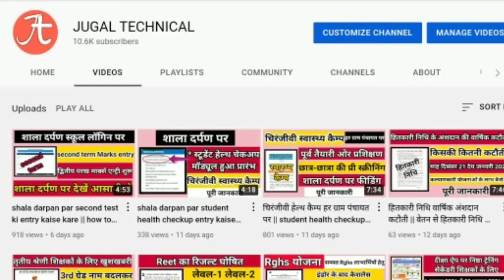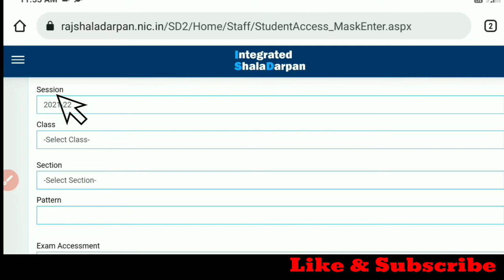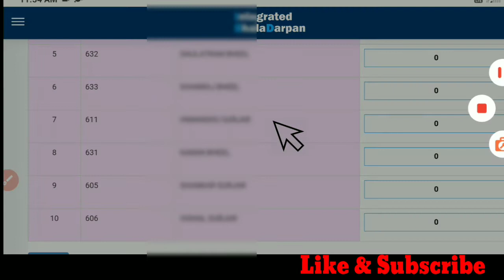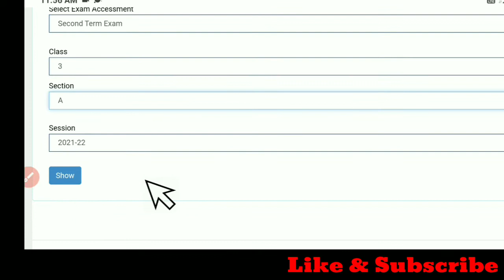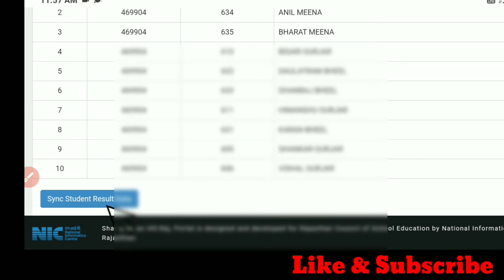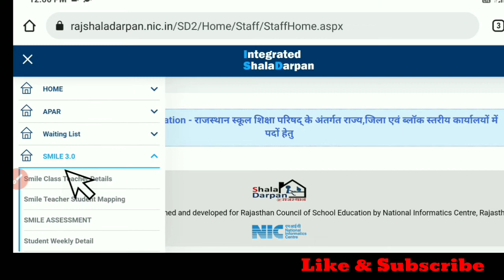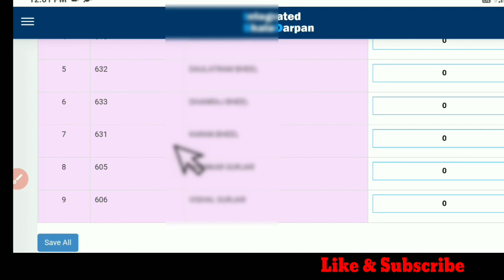shala darpan smile student data reset | शाला दर्पण रिजल्ट एंट्री मे स्टूडेंट कम/ज्यादा कैसे सही करें